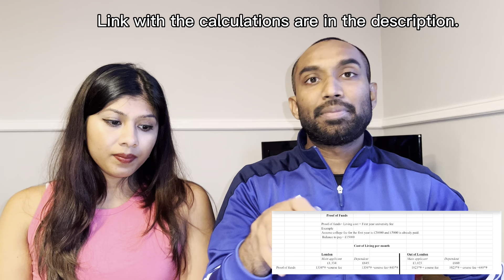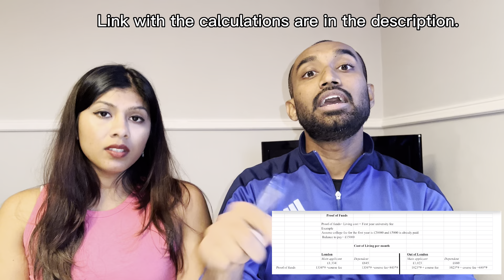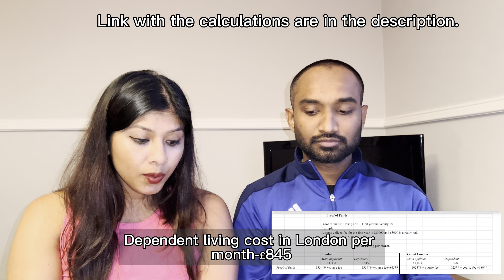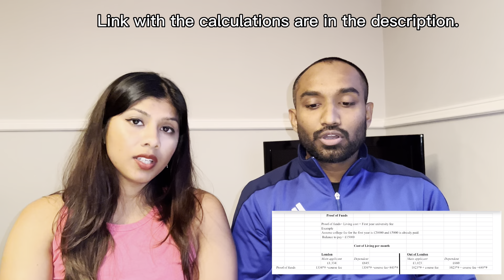How to apply for UK student visa in Sinhala | Step-by-step process#ukstudentvisa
Hello!
Applying to student visa in the UK can seem overwhelming in the beginning.
In this video we have discussed step by step how we did it.

I hope this helps everyone!!

TapTap New Code is THARA10
New code will give you £10 bonus.

Check out Taptap Send: I use it to send money to Sri Lanka.